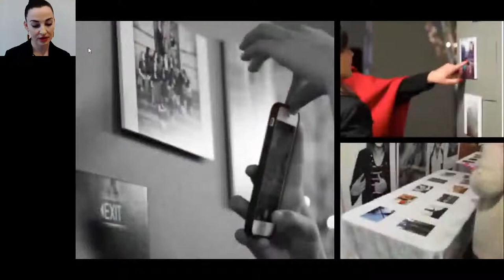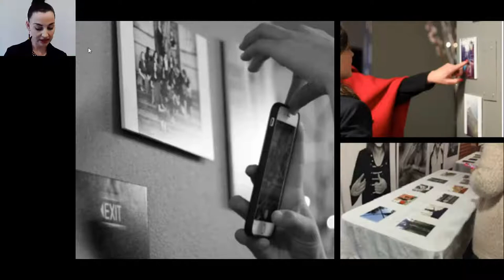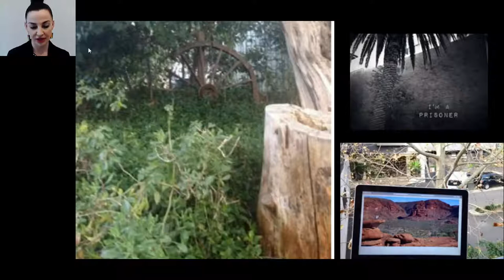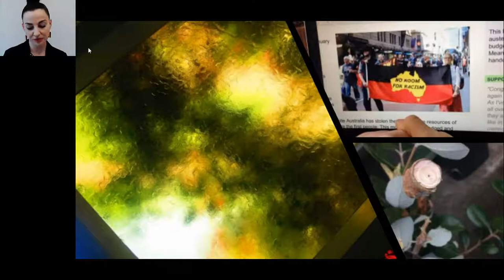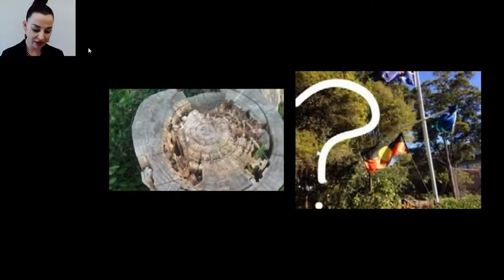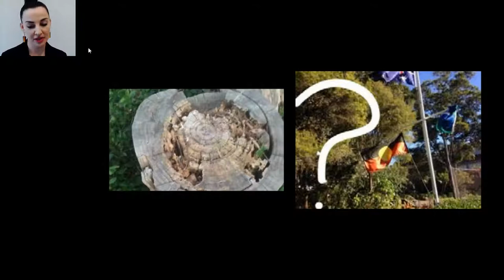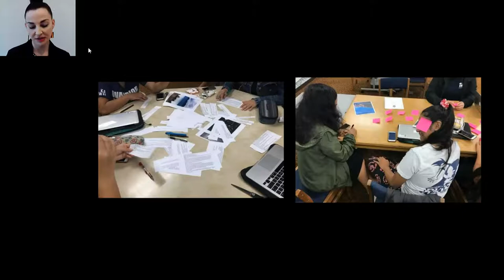Jessa Rogers' CLS2021 Keynote - "Indigenous Reflections on Connected Education"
Indigenous people in Australia continue to expand the power of emerging technologies in the sharing of their voices and experiences. My keynote will discuss the connected concepts of Indigenous relatedness, connectedness and sovereignty, with educational access, engagement, and equity in both teaching, and educational research. As educators continue to work toward greater inclusion and connection with the incredible diversity of students we serve, this keynote will share my journey working across a variety of settings to amplify the voices of students who are experts in their own lives and experiences, using digital media and Indigenous knowledges.

About Jessa Rogers
Dr Jessa Rogers CF is a Wiradjuri educator, artist, researcher and board director. She is a Co-Investigator on the project Success Factors for Indigenous PhD Candidates and Graduates, and a Teacher Education Advisor to Ako Matatupu (an Indigenous-led initial teacher education provider in Aotearoa NZ).